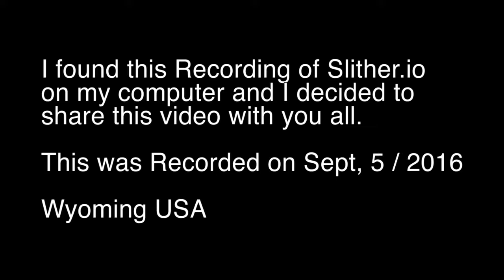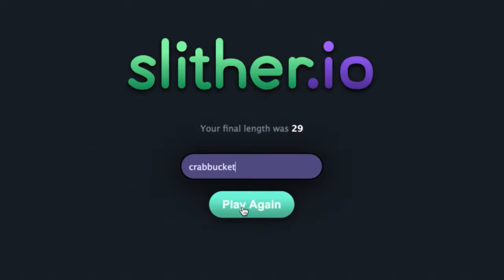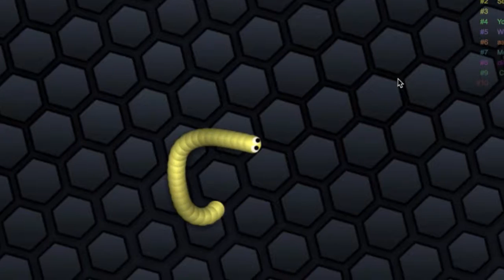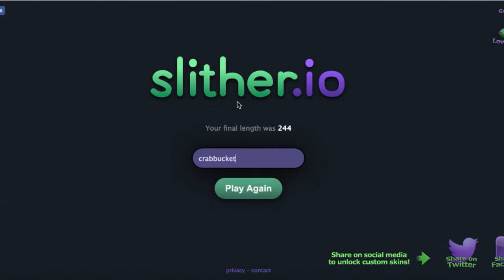Playing Slither.io | With Crappy Crabby Internet